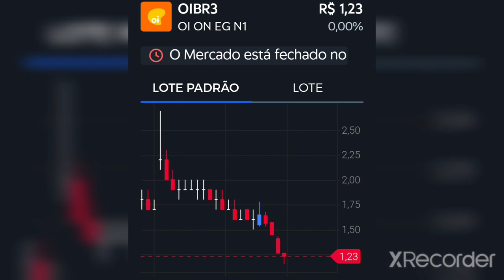oibr3 preço alvo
Qual seria o maior preço alvo pra oibr3 nas próximas semanas.Este vídeo não é recomendação pra absolutamente nada.